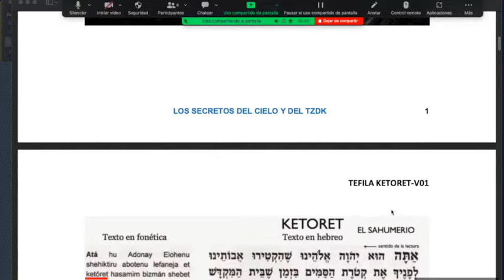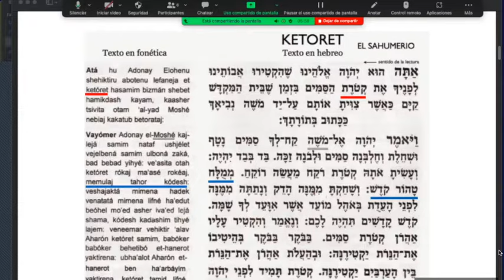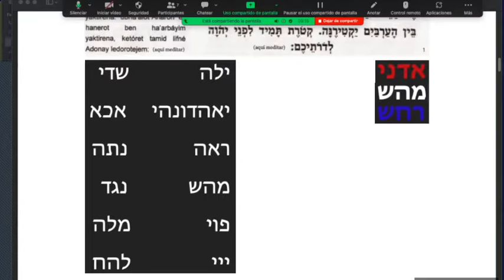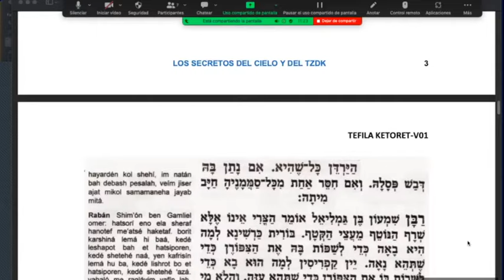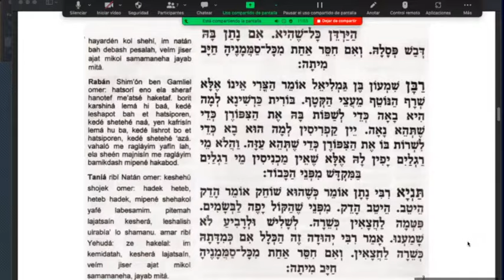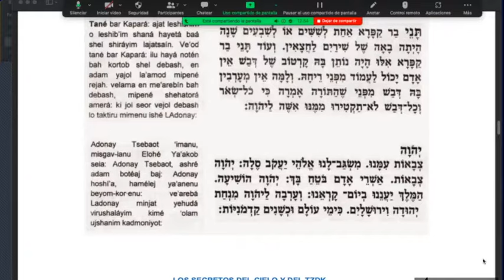MEDITANDO Y ORANDO CON LA KETORET Y LOS 10 SALMOS DEL TIKUN HAKLALI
Este video se hizo en compañía de 14 personas donde se hizo la Tefila de la Ketoret y los 10 salmos del Tikun Haklali + una Meditación muy poderosa maximizando la energía del Shabbat y el  poder de estas 2 Oraciones.
Te recomiendo ver este video en estado de Oración durante 21 días seguidos para adquirir el hábito y limpieza de tu alma o mejor aún mira el video durante 90 días seguidos para adquirir un mejor estilo de vida y tener el mérito de bajar bendiciones.

Si vas a tomar el Reto escribe un comentario cada dia, escribiendo el # del dia que vas y que beneficios han sucedido.

Bendiciones.

DONATIVOS - TZEDAKÁ
Estas clases son gratis para el beneficio de todos, si desea apoyar esta difusión, puede enviar un donativo por:

Colombia
Entidad Bancaria: Bancolombia
Cuenta de Ahorros 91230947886, a nombre de José Fernando Aristizábal
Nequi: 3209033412